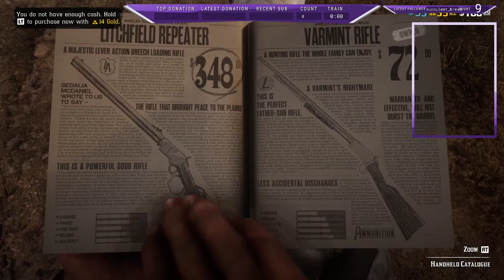Daily BFG Division Day2 Part 2